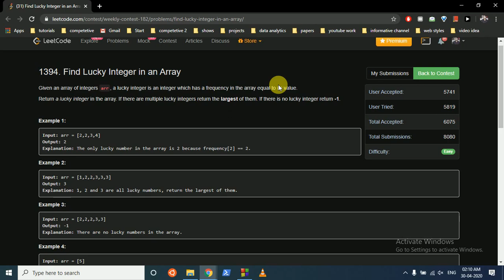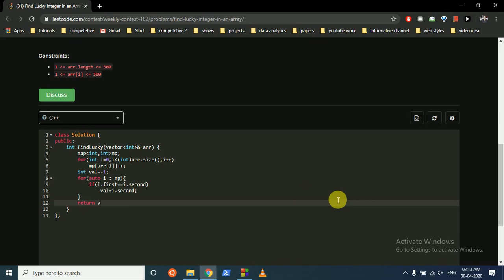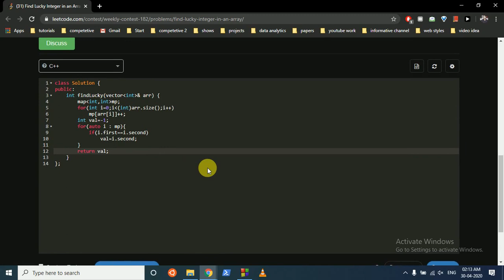1394. Find Lucky Integer in an Array || weekly-contest-182 || [C++ SOLUTION]